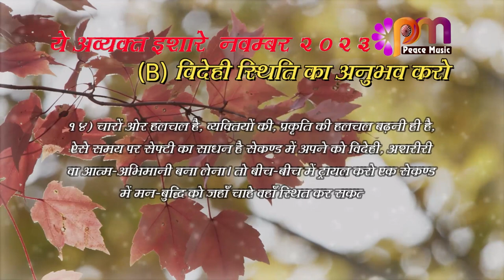29 Nov 2023 अव्यक्त इशारा Avyakt Ishara